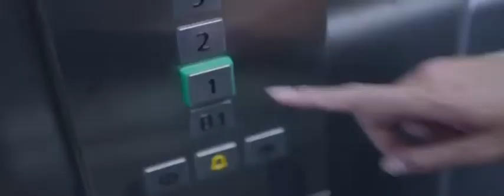ปธน อินโดฯโชว์บู๊แว๊นจยย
ปธน.อินโดฯโชว์บู๊แว๊นจยย.เปิดเอเชียนเกมส์